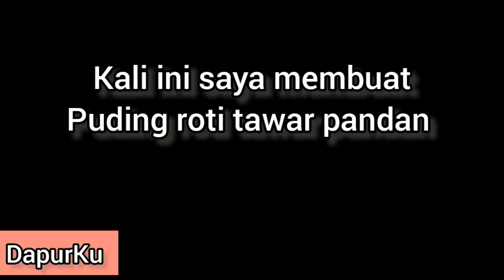Puding Roti Tawar Pandan || Tanpa Telur Tanpa Santan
Bahan bahan nya :
~ Sejumput garam
~ Agar agar plain 1bungkus
~ Perisa vanilla 1/4 sdm
~ pasta rasa pandan secukupnya
~ Dan susu bubuk yang sudah
Di larutkan air / bisa di ganti
pakai santan 100 ml